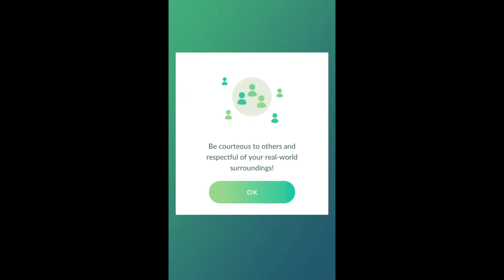Feisty Pants vs Cobalion Legendary Raid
Alex and Feisty Pants battle Cobalion.